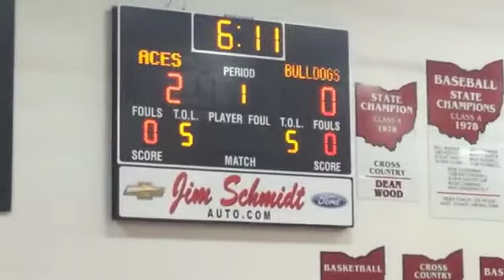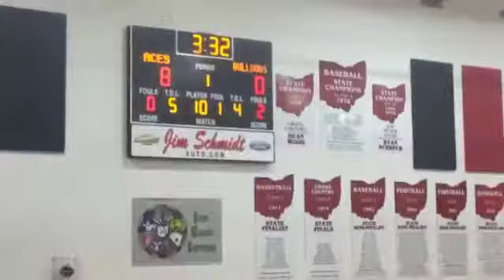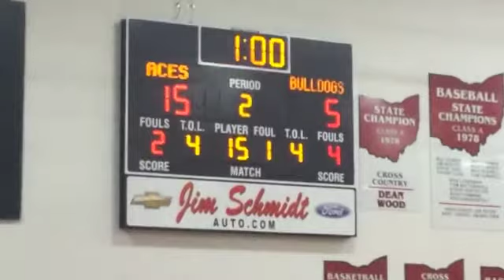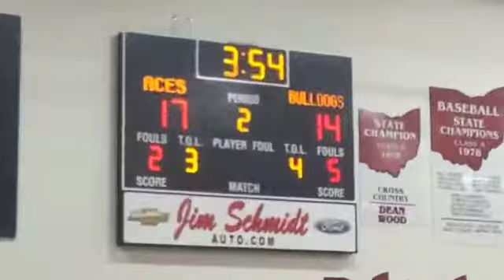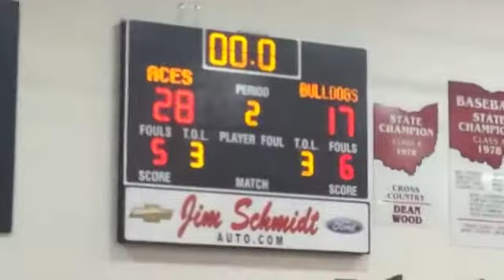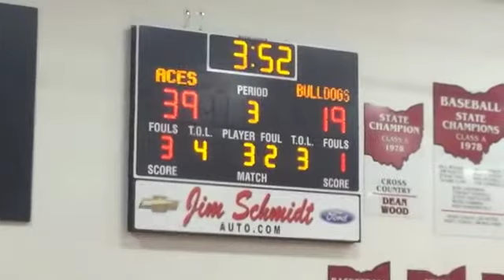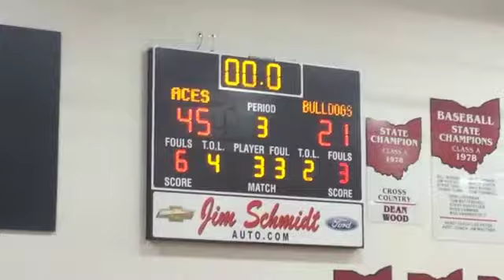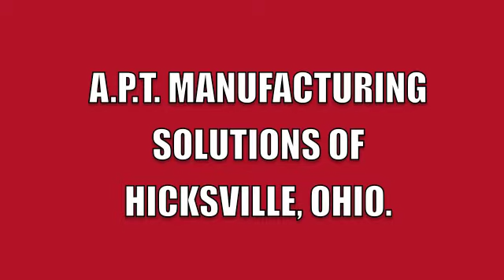Hicksville Girls Varsity Basketball vs. Edgerton 2-7-22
HIX-TV's coverage of the Girls Varsity Basketball Game between Hicksville and Edgerton, Ohio high schools. The game was played at Hicksville on February 7, 2022. This is the edited broadcast version of the original HIX-TV livestream coverage.